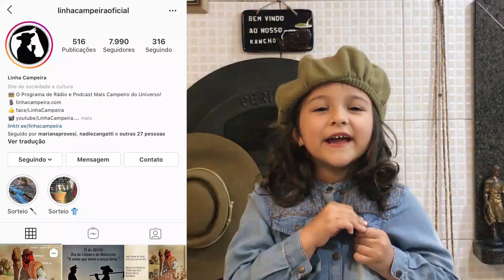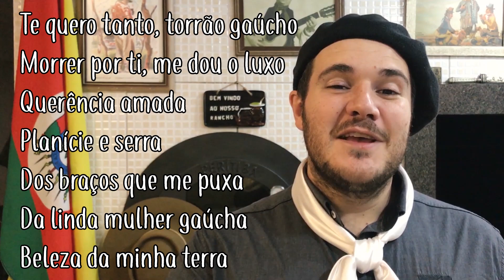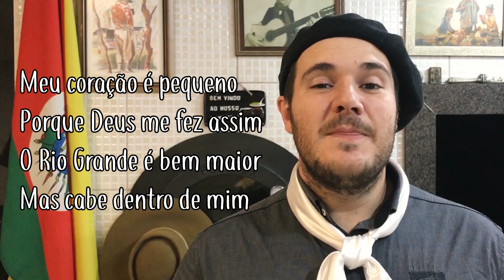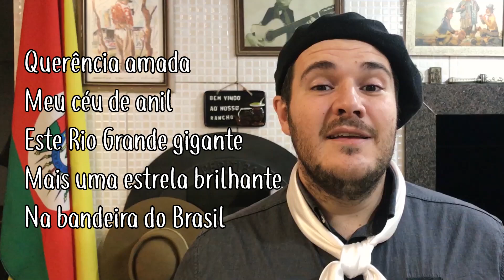Explicando a Letra: Querência Amada - Linha Campeira #63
Querência Amada é sem sombra de dúvidas, o maior clássico da música gaúcha. É de autoria de Vitor Mateus Teixeira, mundialmente conhecido por Teixeirinha. Esta música foi escrita em 1975 e lançada no LP Aliança de Ouro.

Quem é gaúcho e mora fora do Rio Grande do Sul, sabe muito bem que vira e mexe tu tá numa festa e tem alguém com o violão ou gaita e logo te dedicam Querencia Amada. E a maioria do povo canta junto. Já perdi a quantidade de vezes que fui homenageado desta forma.

Quem quiser saber quem sou
Olha para o céu azul
E grita junto comigo
Viva o Rio Grande do Sul

Desse verso não tem o que explicar… a música começa linda por demais!

O lenço me identifica
Qual a minha procedência
Da província de São Pedro
Padroeiro da querência

O lenço identifica nós gaúchos. Geralmente como maragatos ou chimangos.
Província de São Pedro era o antigo nome do Rio Grande do Sul. Historicamente, já tivemos alguns nomes ligados ao nosso santo Padroeiro. Como Capitania de São Pedro do Rio Grande do Sul e depois Província de São Pedro do Rio Grande do Sul.

Oh, meu Rio Grande
De encantos mil
Disposto a tudo pelo Brasil

Nesse verso o Teixeirinha traz a mensagem de integração, de lembrar que por mais que amamos nosso torrão, temos que nos unir pela pátria mãe.

Querência amada dos parreirais
Da uva vem o vinho
Do povo vem o carinho
Bondade nunca é demais

Como bem sabemos os vinhos gauchos sempre foram reconhecidos como excelentes e o Rio Grande do Sul é uma referência na produção. Da mesma forma que temos a fama de sermos um povo hospitaleiro e acolhedor.

Berço de Flores da Cunha
E de Borges de Medeiros
Terra de Getúlio Vargas
Presidente brasileiro

Nesta estrofe o Teixeirinha decidiu puxar saco parelho dos chimango. Flores da Cunha foi um importante político gaúcho, governador do Rio Grande do Sul nos anos 30.

Borges de Medeiros também foi outro político gaúcho e governador do estado, mas esse foi por mais de 20 anos. Borges de Medeiros é Antonio Chimango e já falamos nesse episódio aqui sobre ele.

E Getúlio Vargas dispensa apresentações. Amado por uns e odiado por outros, como todo bom caudilho.

Eu sou da mesma vertente
Que Deus saúde me mande
Que eu possa ver muitos anos
O céu azul do Rio Grande

Teixeirinha diz nesse verso que é da mesma vertente desses cidadãos notáveis e que tem fé que Deus conceda a ele muitos anos pra viver no Rio Grande.

Te quero tanto, torrão gaúcho
Morrer por ti me dou o luxo
Querência amada
Planície e serra
Dos braços que me puxa
Da linda mulher gaúcha
Beleza da minha terra

Torrão tem o sentido de pedaço de terra. E nós gaúchos somos apaixonados por esse nosso torrão e não temos vergonha de admitir isso. Dar o luxo de morrer por ele como os farrapos fizeram na revolução.

Querência é o local que vivemos e amamos. Planícies e serras são muito presentes no nosso relevo. E de quebra ainda fecha o verso com uma linda homenagem às prendas do pago.

Meu coração é pequeno
Porque Deus me fez assim
O Rio Grande é bem maior
Mas cabe dentro de mim

Outro baita verso. Somos pequenos perto do tamanho do amor que podemos carregar.

Sou da geração mais nova
Poeta bem macho e guapo
Nas minhas veias escorre
O sangue herói de farrapo

Teixeirinha representa neste verso a valentia e a hombridade dos jovens gaúchos da época. Muito importante que traz a tona que os resquícios da epopéia e dos ideias farroupilhas ainda estão, de certa forma, pulsando na gauchada.

Deus é gaúcho
De espora e mango
Foi maragato ou foi chimango

Esse é o verso mais conhecido e cantando no mais alto volume quando essa música é representada. Já pensou num Deus gaúcho, de esporas nos pés e com o mango no pulso. E pra entender melhor quem foram os maragatos e os chimangos, eu indico pra tu assistir este outro vídeo aqui do canal que tá nos cards.

Querência amada
Meu céu de anil
Este Rio Grande gigante
Mais uma estrela brilhante
Na bandeira do Brasil

E tu sabe qual estrela que representa o Rio Grande na bandeira brasileira? É essa aí que tá piscando em verde, amarelo e vermelho. Estrela Alfa do Triangulo Austral.
Aposto que dessa tu não sabia mesmo.